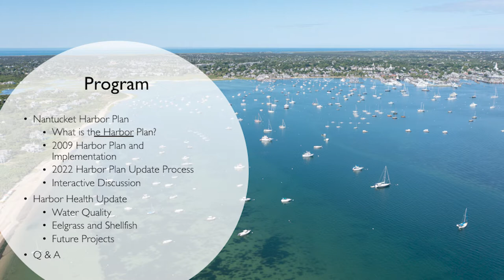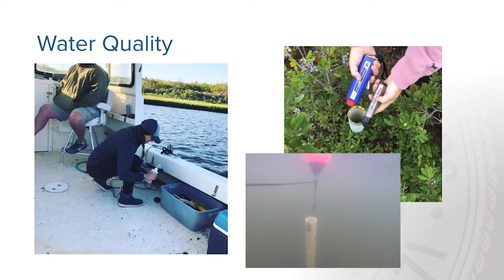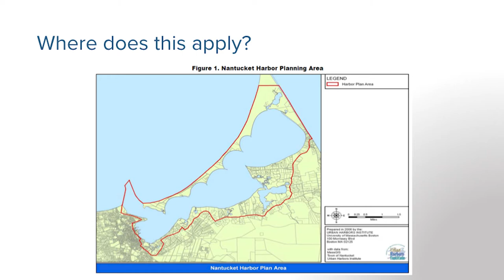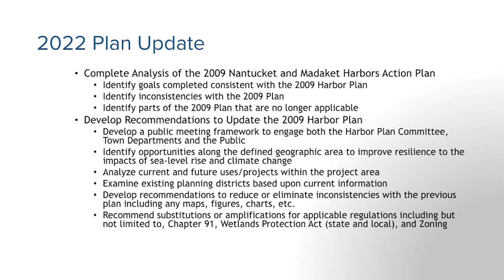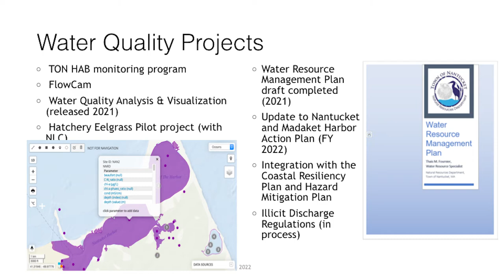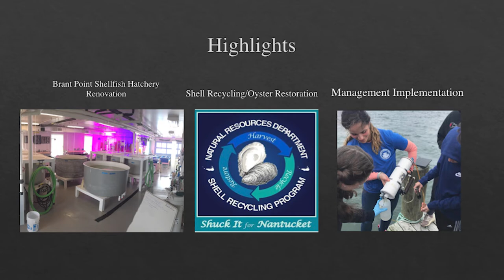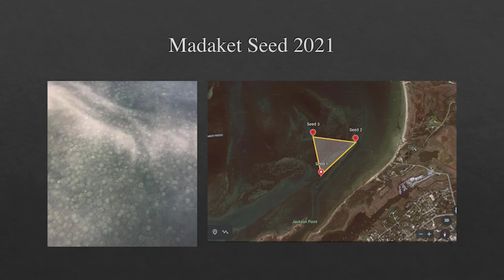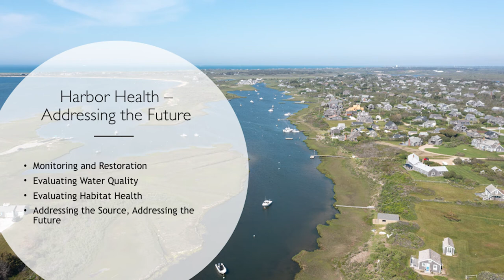Nantucket Land Council's 2022 State of the Harbor Forum: Planning for a More Sustainable Future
Nantucket Land Council's 2022 State of the Harbor Forum serves as an introduction to the Town of Nantucket's process for updating the 2009 Nantucket and Madaket Municipal Harbors Plan. With an update on the state of Nantucket Harbor water quality and ecosystem health, the Nantucket Natural Resources Department explains the purpose of the Harbor Plan and how the Nantucket community can contribute to discussions on local regulations, policies and practices around harbor uses and the preservation of the harbor environment.